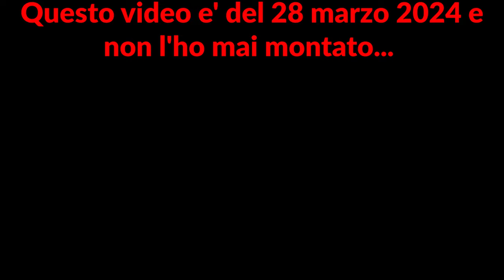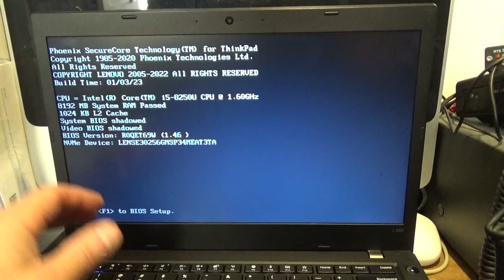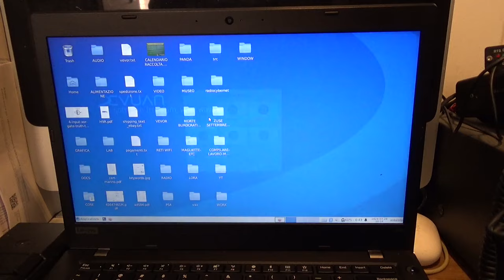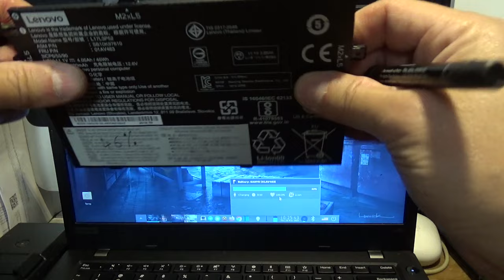Thinkpad L480: Cambiare La Batteria, Docking Station, Maiuscole Inutili, Unboxing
Tempo addietro il caro Voyager, amico di lunga data, mi ha donato questo splendido portatile Thinkpad L480, che ho subito installato con sistema operativo DEVUAN GNU/Linux ed Enlightenment Desktop Environment.

E' giunto il momento di cambiare la batteria!!!

Vecchia pagina sul perche' non uso le maledette accentate:
(Si, lo so, gli standard sono cambiati etc. etc. ma io sono un TRADIZIONALISTA e per me esiste SOLO ASCII PURO, e le accentate si fanno con lettera + apostrofo, ad esempio: e', o', u', a', i')